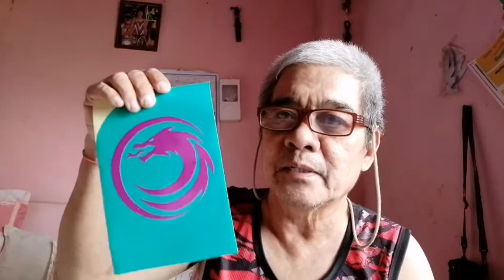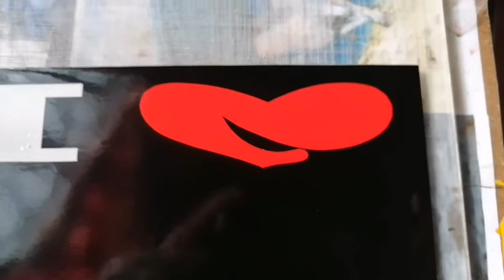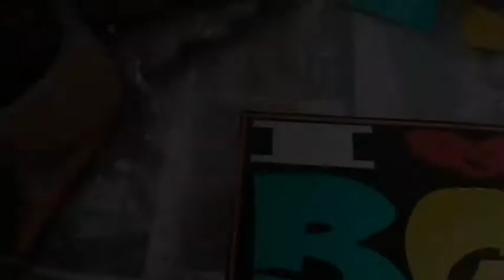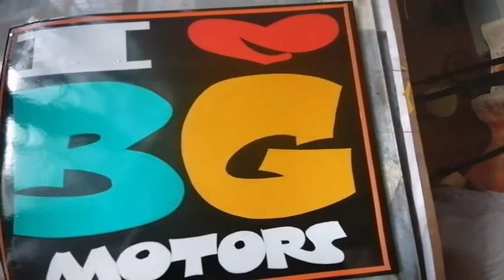Samahan nyo ko Magsticker DABARKADS!